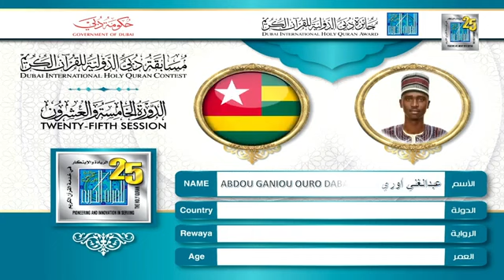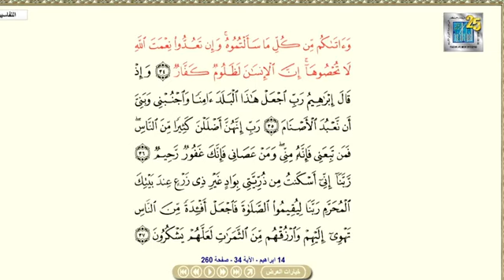DUBAI INTERNATIONAL HOLY QUR'AN COMPETITION 2022 _ABDOU GANIOU OURO DABA FROM TOGO TO